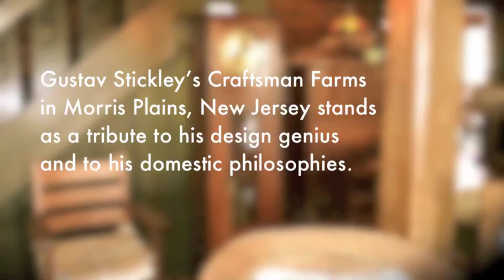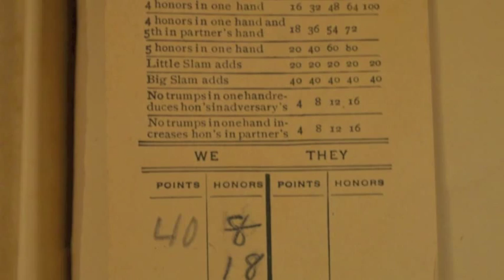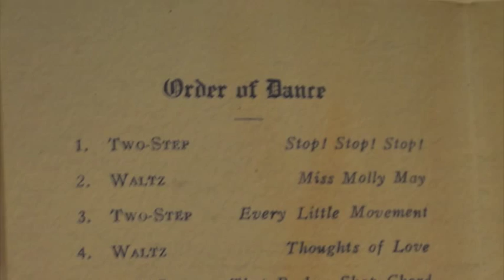Styling an American Family: The 1910's at Gustav Stickley's Craftsman Farms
A short video prelude to the exhibition Styling an American Family: The 1910's at Gustav Stickley's Craftsman Farms September 8, 2012 - January 6, 2013